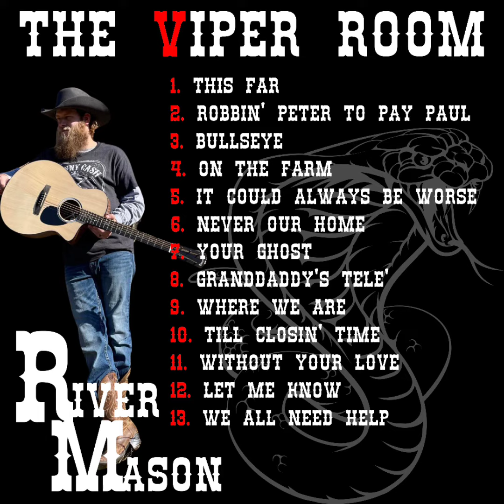Radio Commercial with Promo Tape Background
This is a local radio station ad that the venue hosting my release party put together then I spliced my promo tape behind it. I think it's cool!